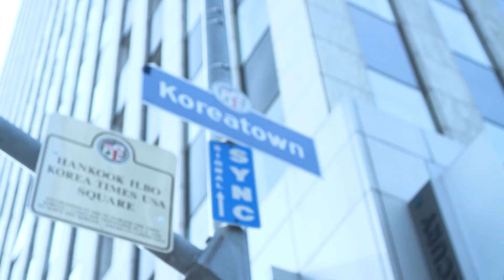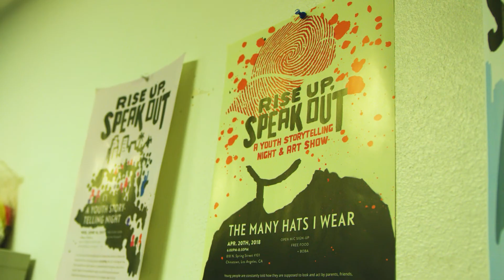Koreatown To Me Means Home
"Koreatown to me. means Home." For Gennesis Jerez, Prevention Education manager at KYCC, she felt a call to come back to Koreatown after college and give back to the community that raised her. Her grandmother and mother both immigrated to Los Angeles from El Salvador, and since the 1970's, this little community of Koreatown has been their home. For the past 7 years, Gennesis has successfully led the Prevention Education Unit in engaging, educating and capacity building for youth and parents in the areas of substance abuse prevention, health equity issues, tobacco control and advocating for a safe and healthy community.

We are proud to feature Gennesis for HispanicHeritageMonth and highlight people who are creating a healthier, safer, more equitable world for the next generation.